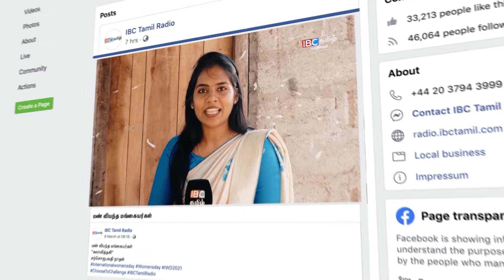நடுக்கடலில் நடக்கும் அவலம் | டக்ளஸ் தேவானந்தா ஒரு பட்ட மரம் | Nettikkan | Fishermen's problem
நடுக்கடலில் நடக்கும் அவலம் | டக்ளஸ் தேவானந்தா பட்ட மரம் |Nettikkan | Fishermen's problem | IBC TAMIL